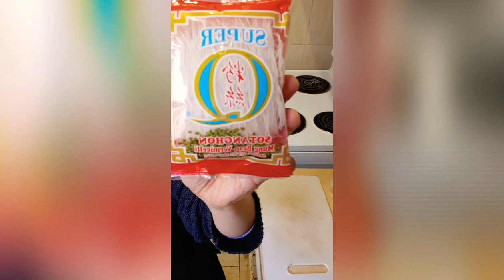SOTANGHON 'SHRIMP SOUP💖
Not the usual chicken sotanghon, this recipe I used SHRIMP instead of chicken which turned out more delicious and tasty! Perfect for cold weather!🥰